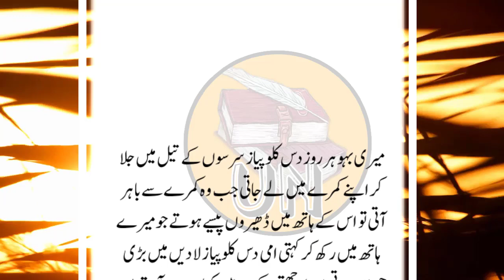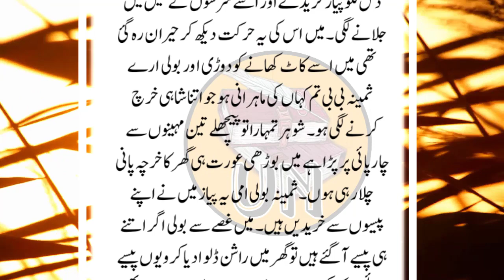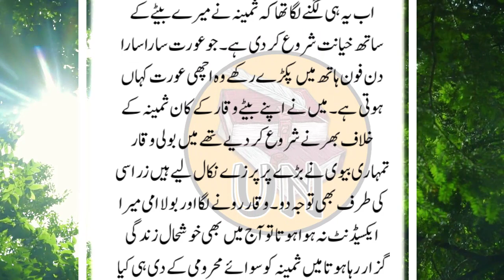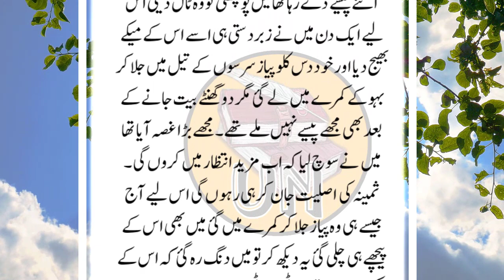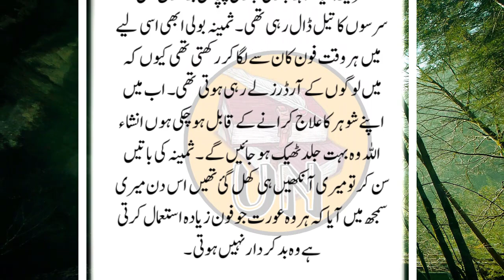An Emotional Heart Touching Story || Moral Story | Sachi Kahani || Sabak Amoz Urdu Kahani No 315